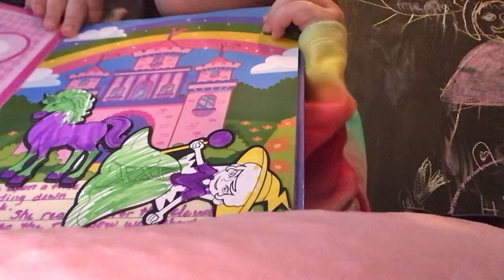January 30, 2022